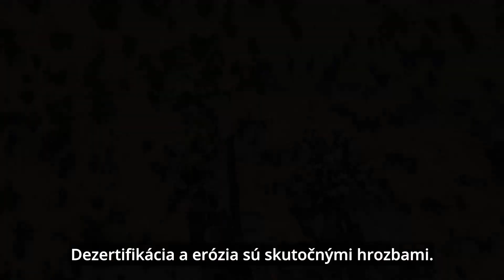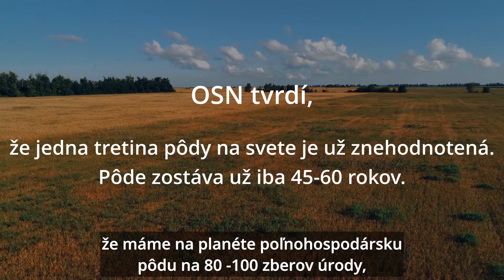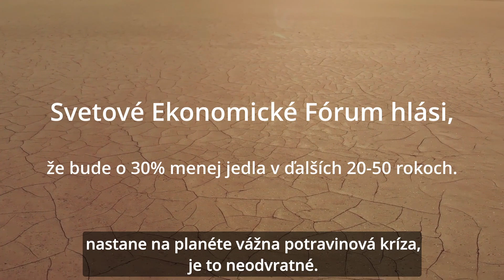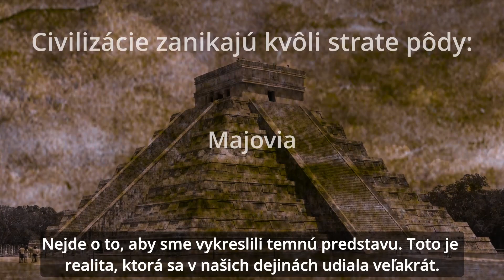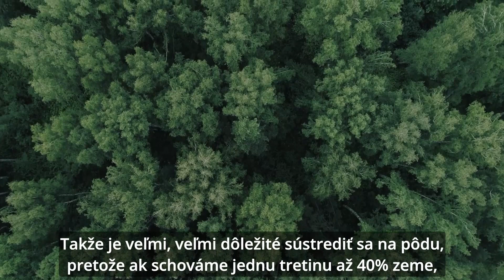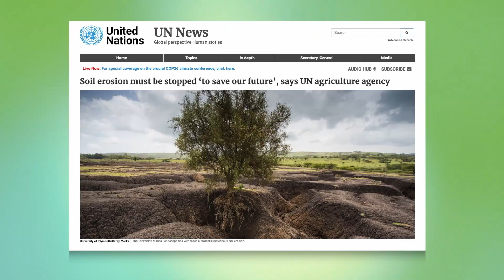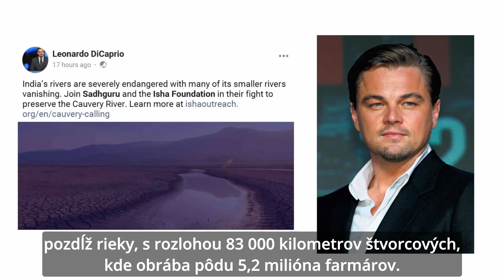Zachráňme pôdu: naše vlastné telo / Vedomá Planéta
Vedomá Planéta je globálne hnutie, ktorého cieľom je naštartovať uvedomelý prístup k pôde a k planéte. Hnutie chce ukázať vládam všetkých krajín, že ich občania si žiadajú politiku, ktorá povedie k revitalizácii pôdy a k ekológii.

S cieľom rozhýbať  a demonštrovať  podporu viac než  troch miliárd obyvateľov, prejde Sadhguru osobne na motorke 30 000 kilometrov naprieč 24-mi krajinami.

Jazda začne v Londýne a skončí v južnej Indii, kde projekt Cauvery Calling (Volanie Kávery), iniciovaný Sadhguruom, umožnil 107 000 farmárom vysadiť viac než 57 miliónov stromov s cieľom revitalizovať  pôdu a rieku Cauvery.

Zapojenie občanov zabezpečí, že ekologické témy sa stanú volebnými témami, a vlády na základe toho budú tvoriť politiku a rozpočty vedúce k ekologickým riešeniam a ich trvalej realizácii.

Viac zistíte na ConsciousPlanet.org